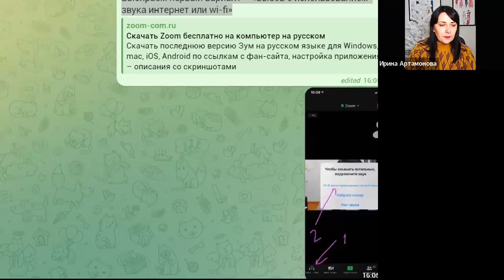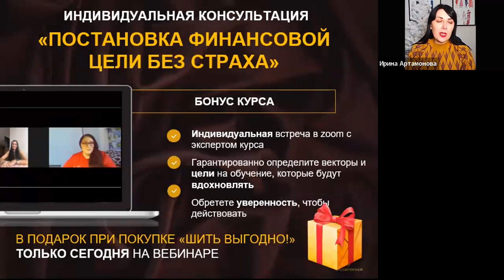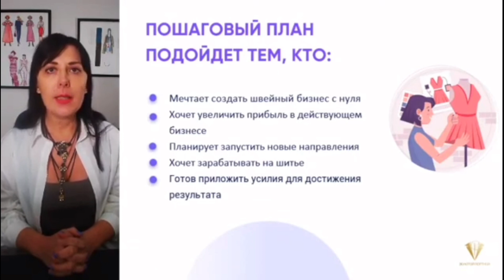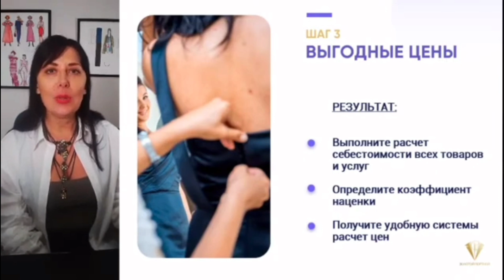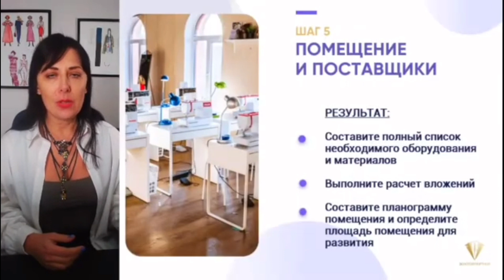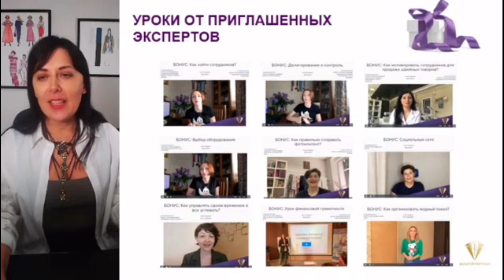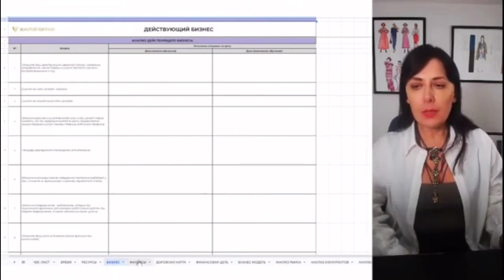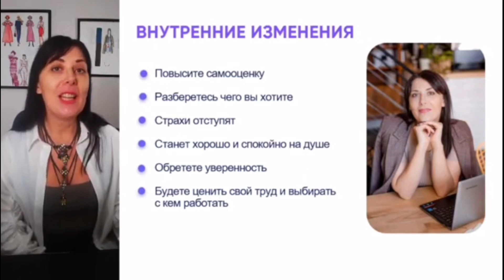Как быстро запустить свое дело в швейке